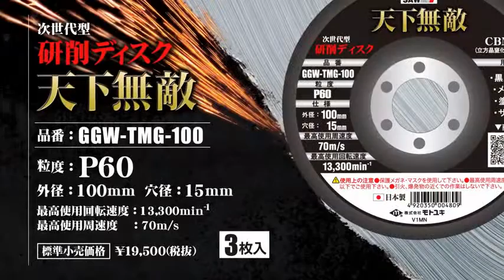22 모토유키 팁쏘 다이아 옵셋 연마 디스크 천하무적 GGW TMG 100